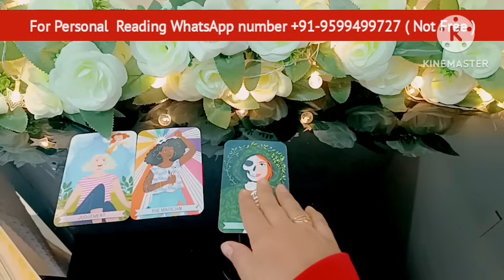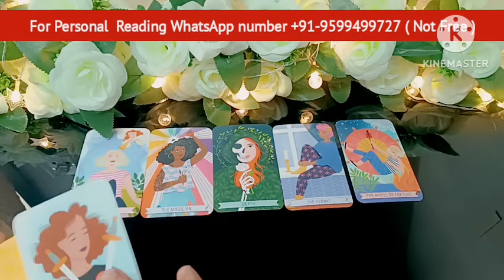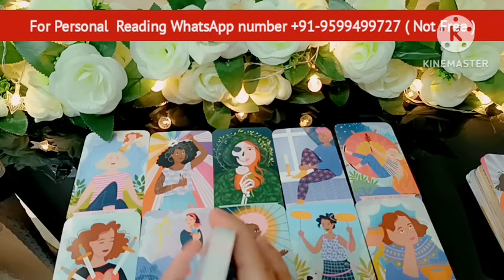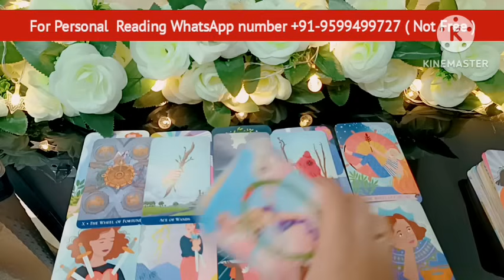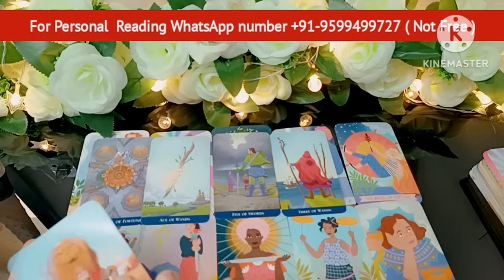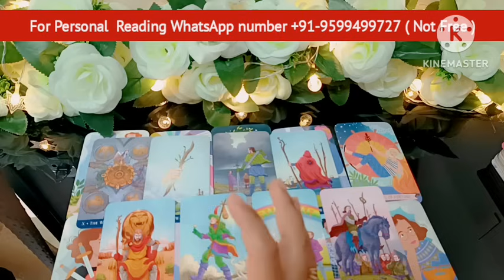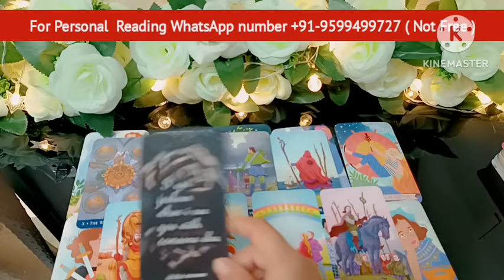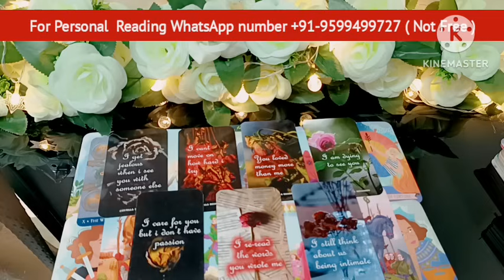Current Feelings💘 Third party Situation Timeless Reading🌺 Tarot Reading🎯Today Tarot Reading